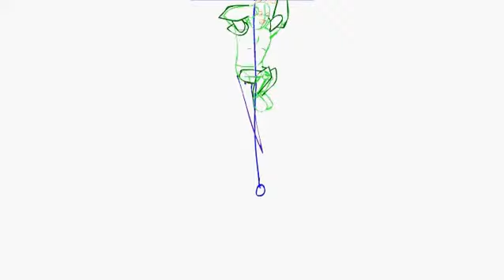rope climb compressed